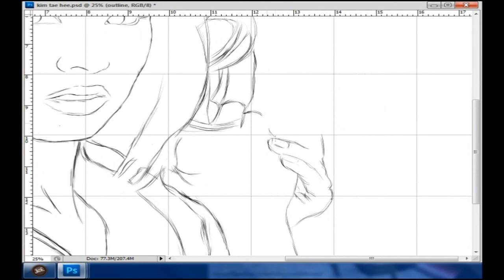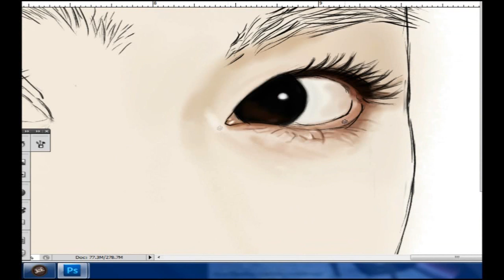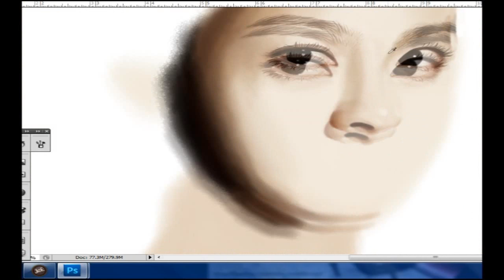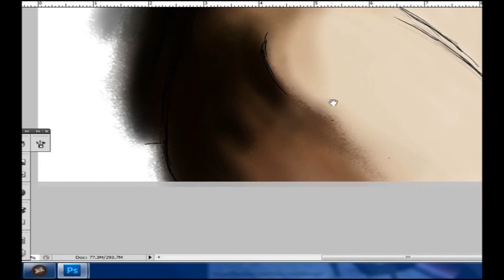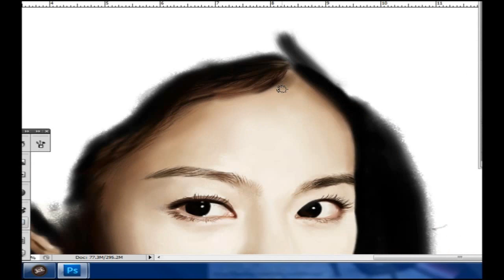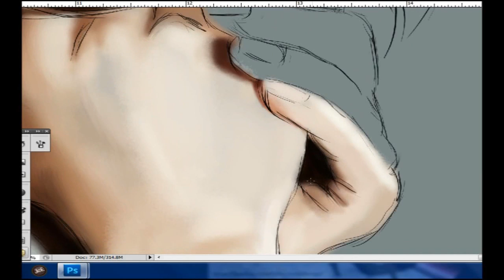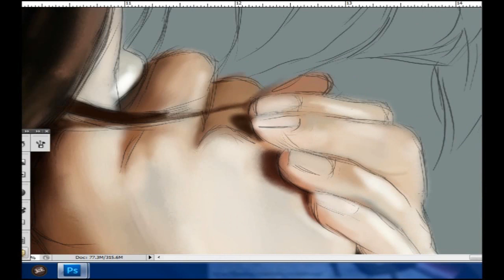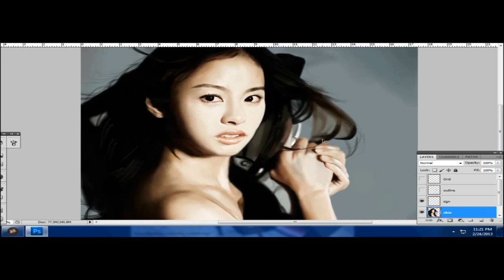Kim Tae Hee SpeedPaint (Iris) - Dreaming Dream , Don't Forget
Iris i can say tht its the best kdrama tht I've watched. So yea, i wanna make a painting of it.